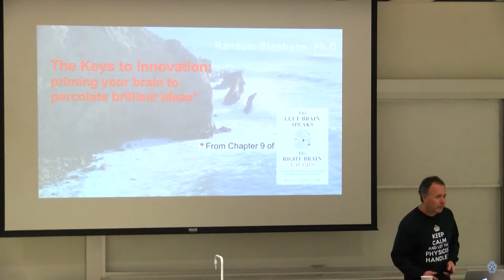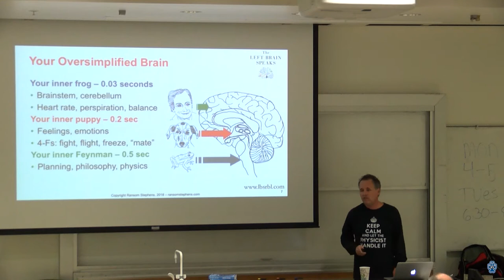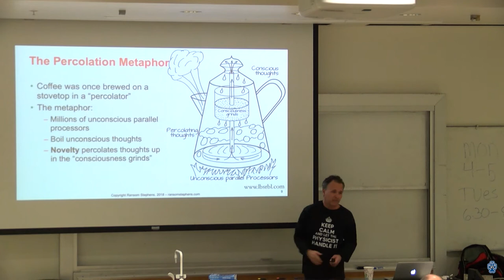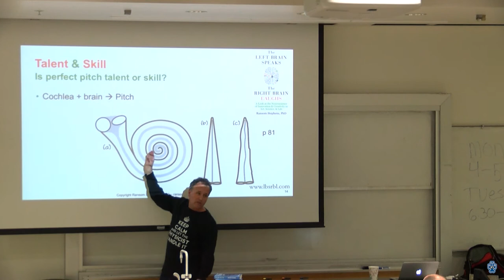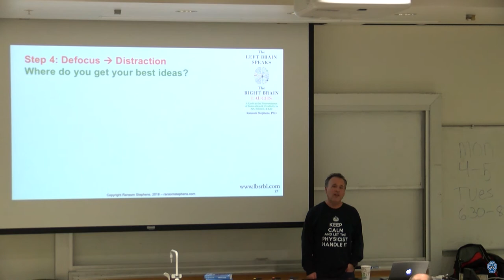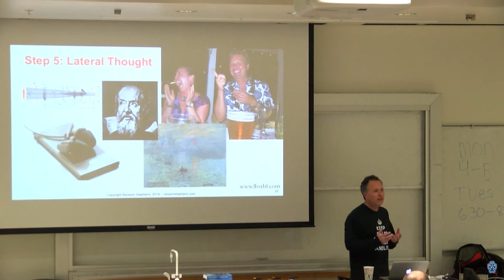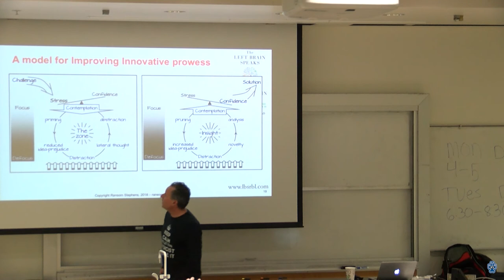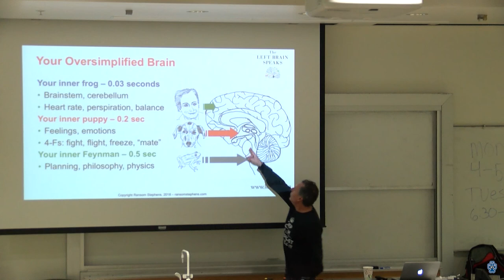What Physicists Do - February 11, 2019 - Dr. Ransom Stephens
THE KEYS TO INNOVATION: PRIMING YOUR BRAIN TO PERCOLATE BRILLIANT IDEAS

Dr. Ransom Stephens will describe the neural processes that percolate insights into consciousness: the physics of lateral thought, the power of perspective, the value of novelty, and how your brain selects and rejects ideas before you're even aware of them. Dr. Stephen is a scientist and technologist that collaborated on major discoveries at international labs before joining the private sector. He has written hundreds of articles and several books, including his most recent, The Left Brain Speaks but the Right Brain Laughs.